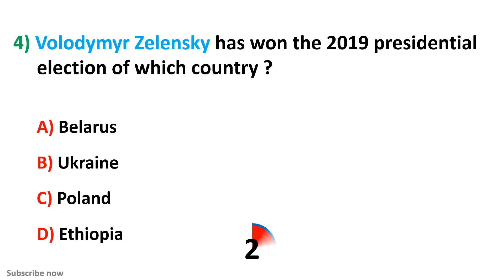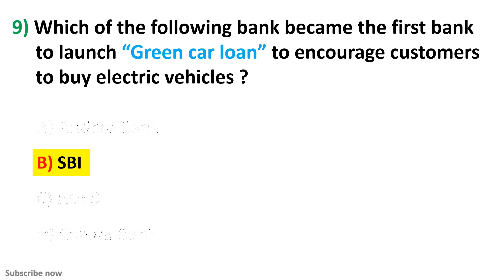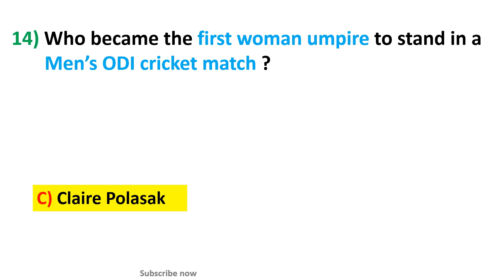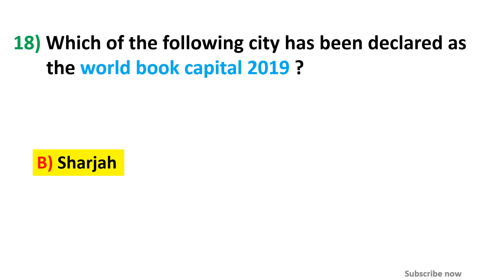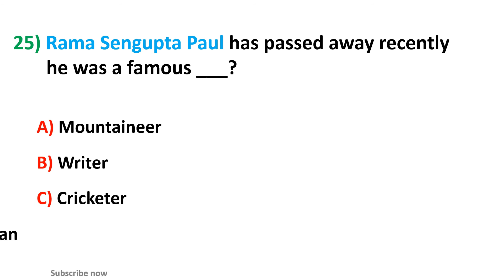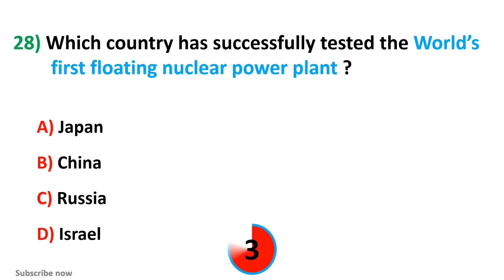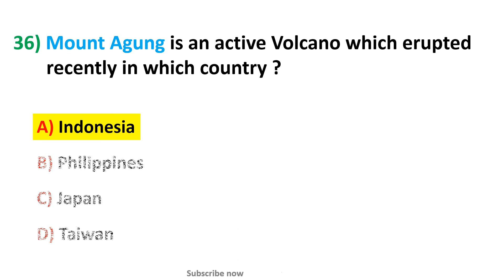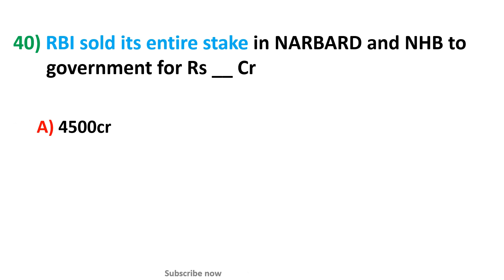April 4th Week Current Affairs 2019||weekly current affairs April 2019||IBPS SBI SSC RRB NTPC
In this video we provide most important current affairs of april fourth week current affairs 2019
you can check previous week of april current affairs 2019
april 1st week current affairs 2019
april 2nd week current affairs 2019